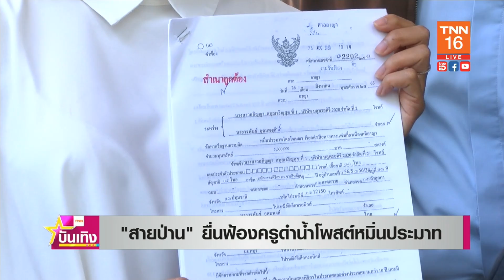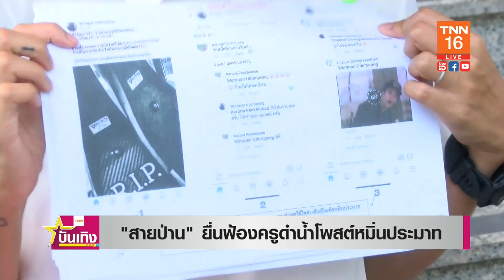"สายป่าน" ยื่นฟ้องเรียก 5 ล้าน ครูดำน้ำโพสต์โพสต์ข้อความทำธุรกิจเสียหาย | TNN บันเทิง